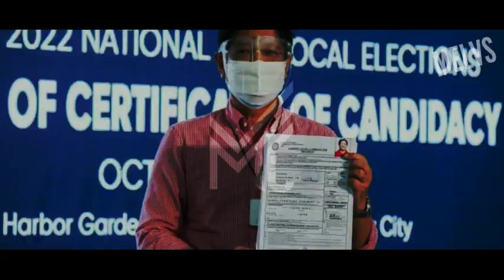PAKTAY NA! NUCLEAR Ni PUTIN NAKA HANDA NG GAMITIN! GALIT NA GALIT SI PUTIN SA NATO!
Russian President Vladimir Putin inutusan ang Russian Forces na mag sagawa ng Nuclear Test.

Posibilidad na gamitin na ni Vladimir Putin ang kanyang nuclear na armas, mas lalong lumalaki ang tyansa.